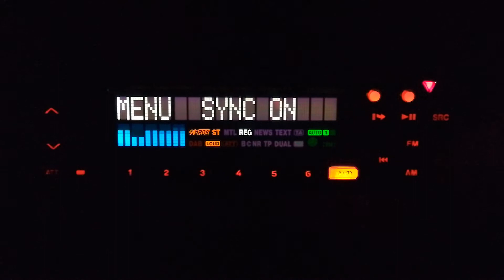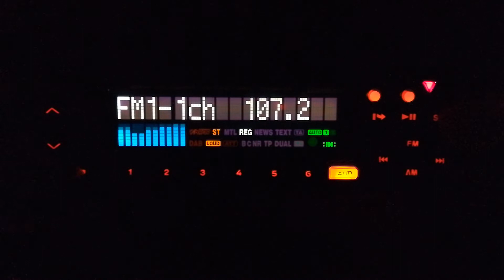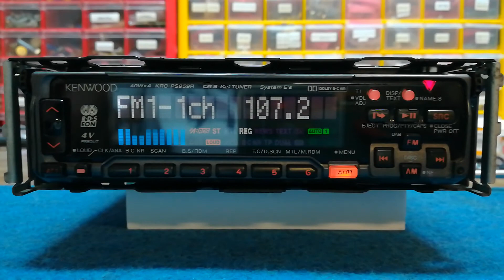Kenwood KRC-PS959R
Kenwood KRC-PS959R fully reconditioned.